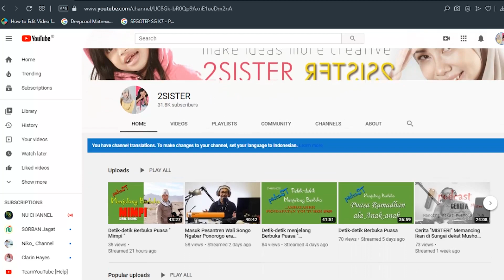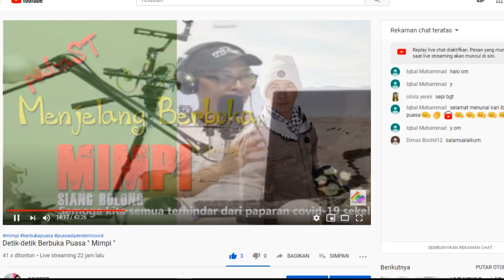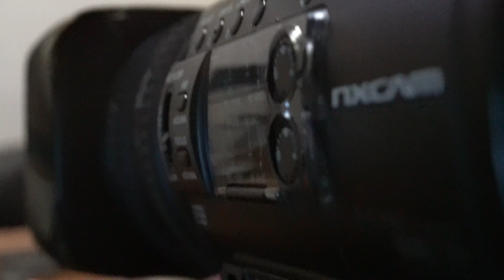Setting Podcast Live Streaming... Recehan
Kebutuhan setting podcast dan live streaming banyak yg perlu di perhatikan,
namun ada hal yang paling utama adalah peralatan yang akan di gunakan, yang bagus tentunya mahal. yang murah juga bisa bagus...ini tentunya karena kemampuan kita dalam hal teknis baik hardwire dan software, semoga video ini bisa bermanfaat.
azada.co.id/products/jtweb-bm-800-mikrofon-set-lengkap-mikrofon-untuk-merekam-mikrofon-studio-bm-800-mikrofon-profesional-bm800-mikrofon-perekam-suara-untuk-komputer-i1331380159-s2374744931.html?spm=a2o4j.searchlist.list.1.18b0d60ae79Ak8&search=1